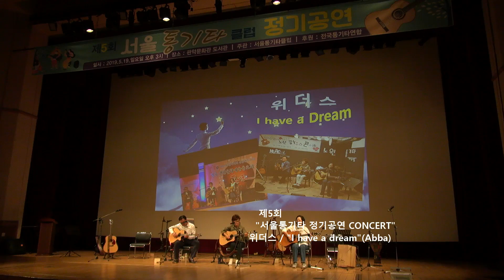08. 위더스 / " I have a dream" (ABBA)